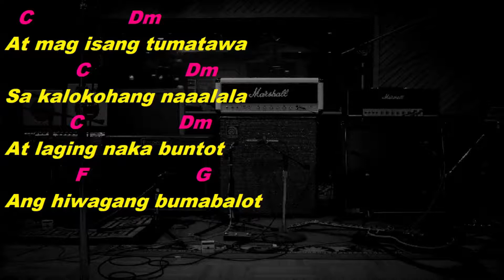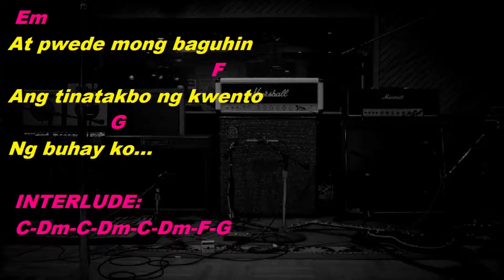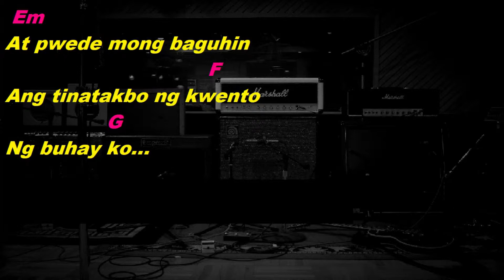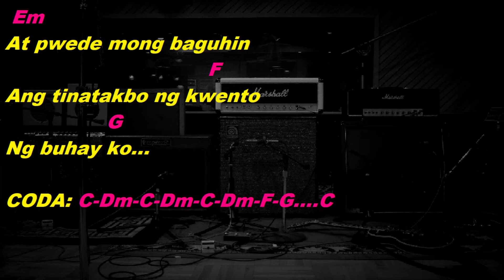Siakol - Hiwaga (Drums Only, Lyrics & Chords)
Hiwaga
Siakol
Siakol Hiwaga
Siakol Hiwaga drumtrack
Siakol Hiwaga drum Cover
Siakol Hiwaga drums only
Siakol Hiwaga lyrics
Siakol Hiwaga chords
Siakol Hiwaga guitar cover
Siakol Hiwaga cover
Siakol Hiwaga guitar backing
Siakol Hiwaga karaoke
Hiwaga drumtrack
Hiwaga drum Cover
Hiwaga drums only
Hiwaga lyrics
Hiwaga chords
Hiwaga guitar cover
Hiwaga cover
Hiwaga karaoke
tunog kalye
pinoy music
guitar cover
drumtrack
drumtracks
drum track
drum Cover
drums only
lyrics
chords
guitar cover.